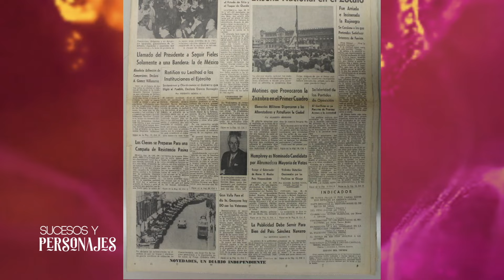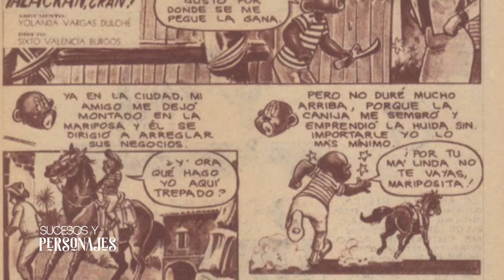Breve biografía Sixto Valencia. Creador gráfico de Memín Pinguín